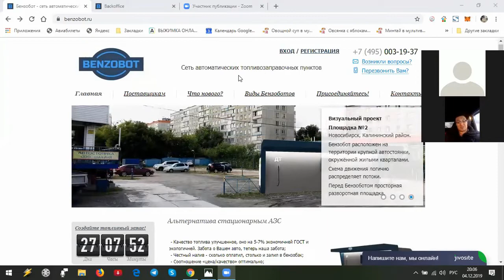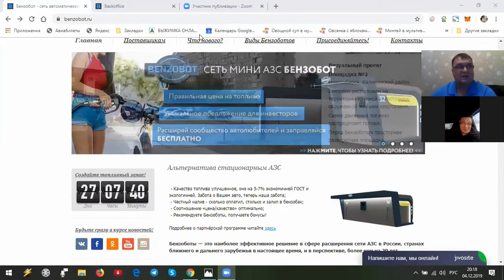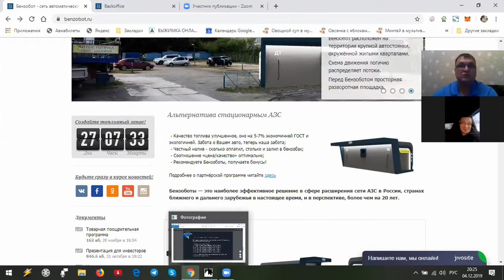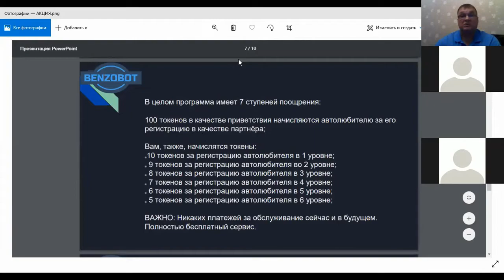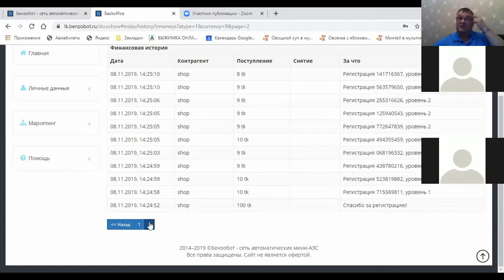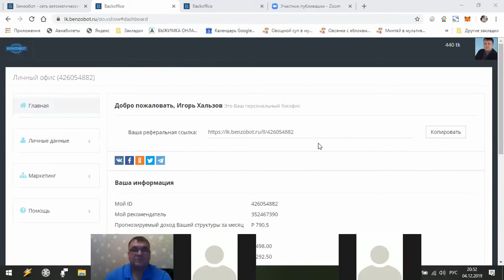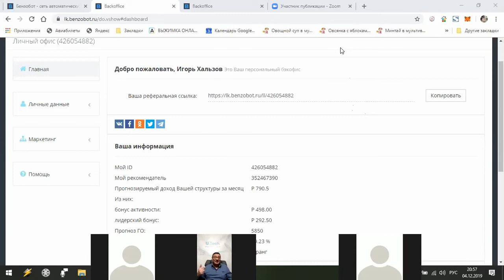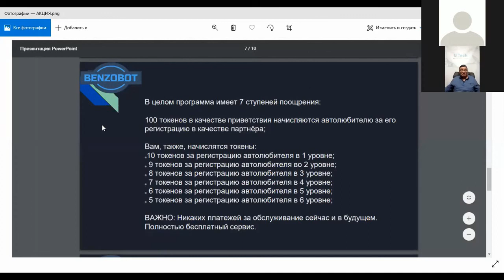Инфовстреча с партнёрами Последние новости от 04 12 19 Benzobot & Tech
Инфовстреча для партнеров и U Tech и бензобот